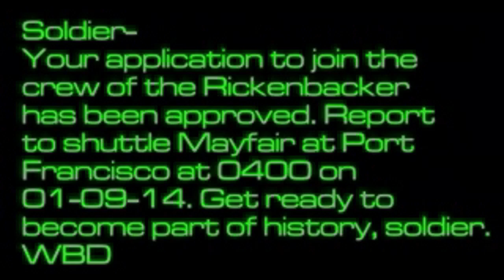System Shock 2 (Blind, Part 1)